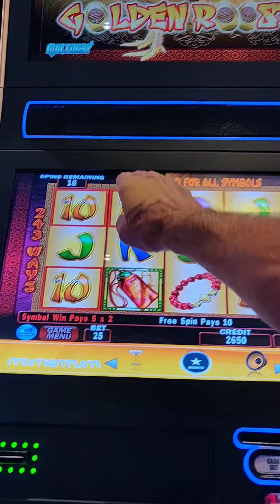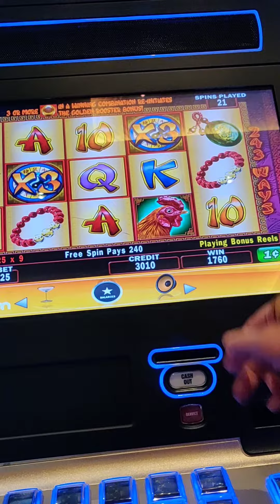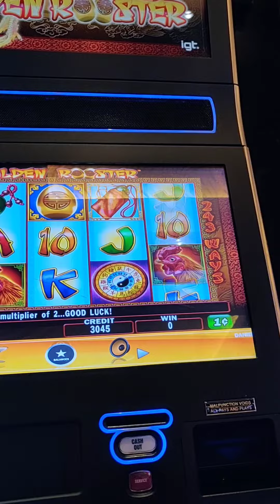I Stopped the Spin and Got All 5 Bonus Symbols on Golden Rooster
you've got to be a professional...